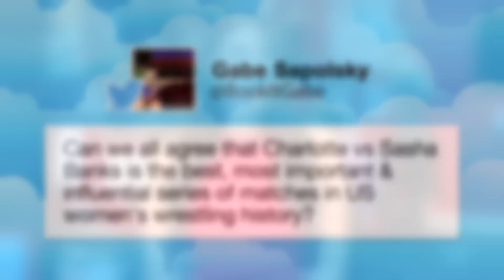Why Sasha Banks and Charlotte Flair's rivalry will go down in history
The WWE Universe is still talking about Sasha Banks' Raw Women's Championship victory over Charlotte Flair on Raw, and Cathy Kelley has the social media scoop on what people are saying about the intensifying rivalry between The Boss and The Queen.